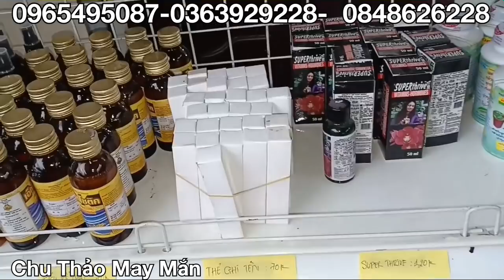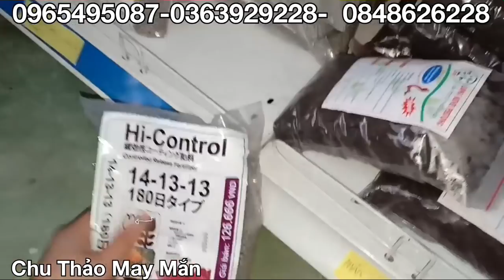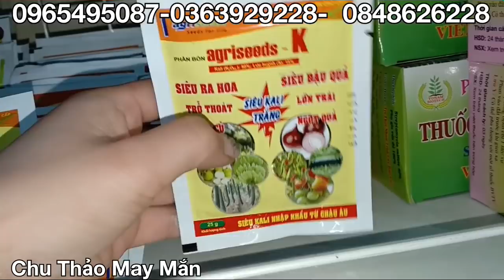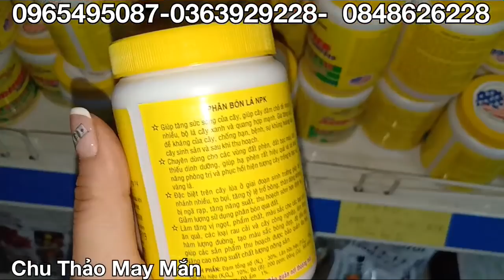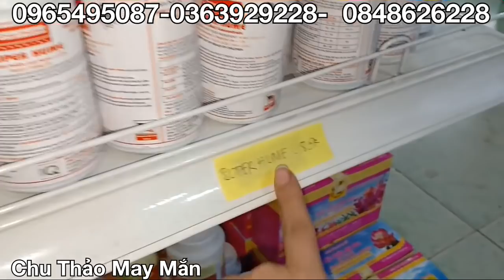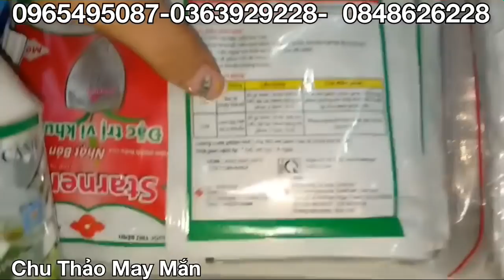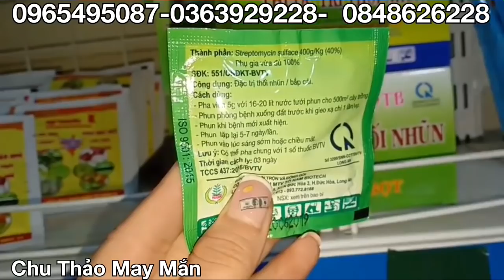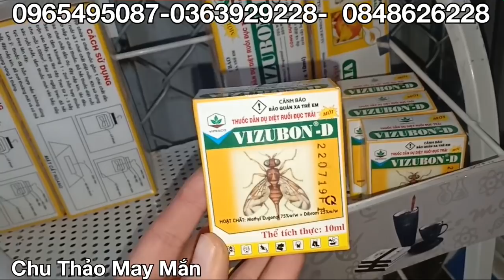TỐI 9 /1/2020 GIẢM GIÁ ĐẶC BIỆT TRI ÂN NĂM MỚI:5CT PHÚ THỌ,NGỌC TRAI ĐEN,LÁ MÍT,COMBO 0965495087